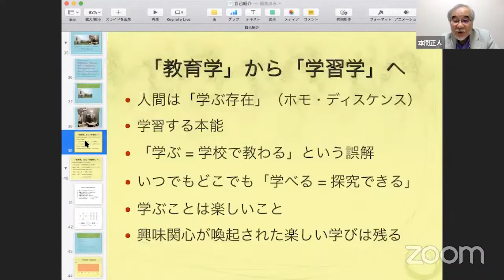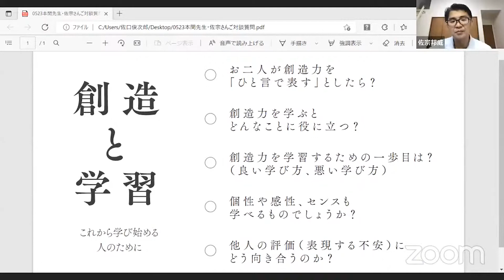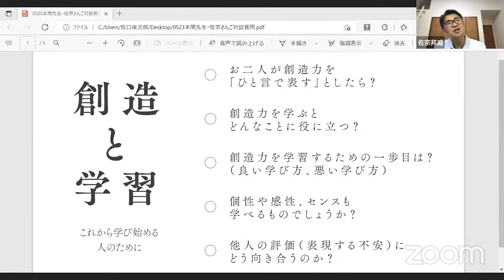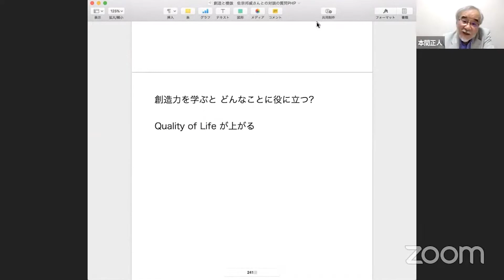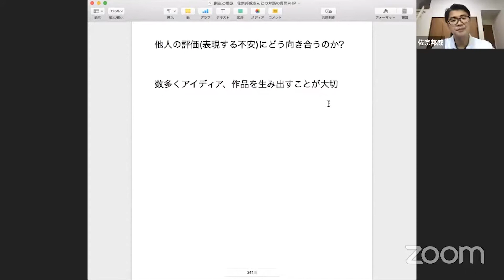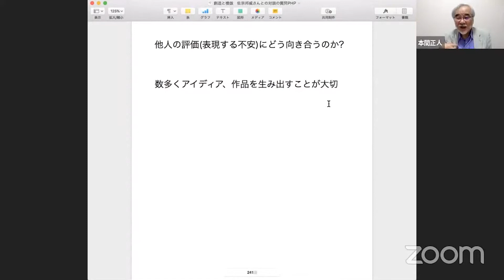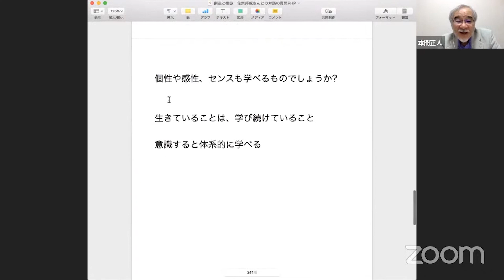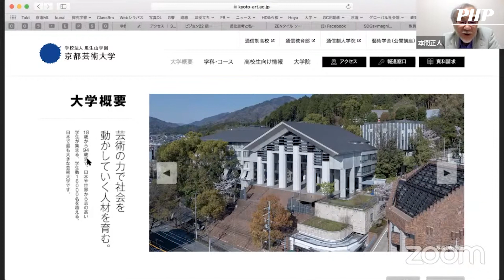【本間正人×佐宗邦威】特別対談 誰でもクリエイティブは学べる！創造と学習／『模倣と創造』発刊記念／PHP研究所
この動画は、『模倣と創造』（佐宗邦威 著）の発刊および重版を記念して、著者とスペシャルゲストの本間正人 先生をお呼びして行った対談を収録したものです。

■対談者プロフィール
佐宗邦威
Kunitake Saso
㈱BIOTOPE代表

東京大学法学部卒業。イリノイ工科大学デザイン学科修士課程修了。P＆Gのマーケティング部にてブランドマネジャーを務めたあと、ソニー㈱にて、新規事業創出の立ち上げなどに従事。現在は戦略デザインファーム「BIOTOPE」代表として組織のイノベーション支援を行ないつつ、多摩美術大学特別准教授をはじめ、後進指導にも携わる。近著に『模倣と創造』（ＰＨＰエディターズ・グループ）がある。

本間正人
Masato Honma
特定非営利活動法人学習学協会代表理事。京都芸術大学教授。

「教育学」を超える「学習学」の提唱者であり、「楽しくて、即、役に立つ」参加型研修の講師としてアクティブ・ラーニングを25年以上実践し、「研修講師塾」「調和塾」を主宰。誰もが最新学習歴を更新し続ける「学習する地球社会（Learning Planet 2050）のビジョン」を創ることをライフワークとしている。
現在、京都芸術大学教授、社会構想大学院大学客員教授、NPO学習学協会代表理事、一般社団法人クロスオーバーキャリア代表理事、一般社団法人キャリア教育コーディネーターネットワーク協議会理事、NPOハロードリーム実行委員会理事などをつとめる。コーチングやポジティブ組織開発、ほめ言葉、英語学習法、などの70冊を超える著書がある。

＼ 動画内で紹介されたもの ／
『模倣と創造 ―13歳からのクリエイティブの教科書』佐宗邦威 著